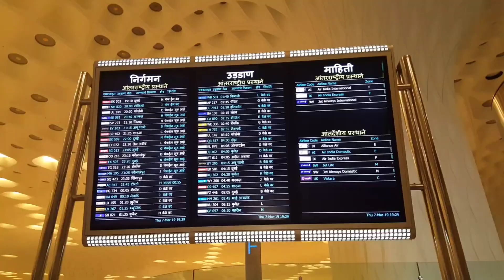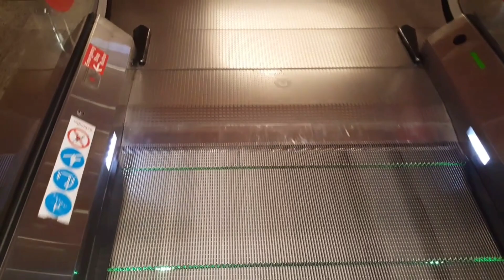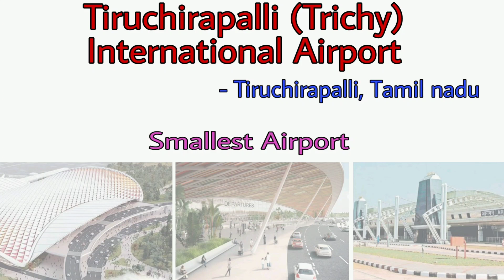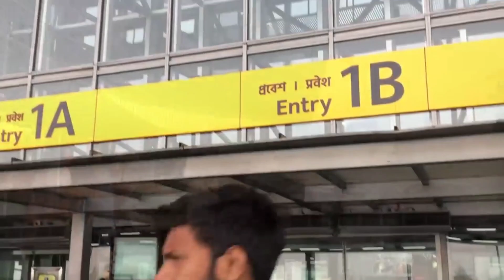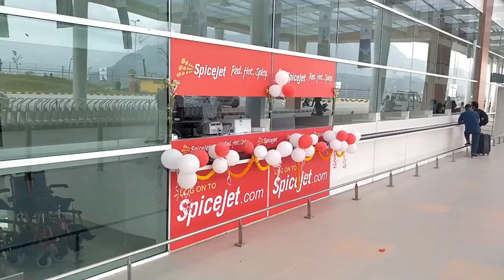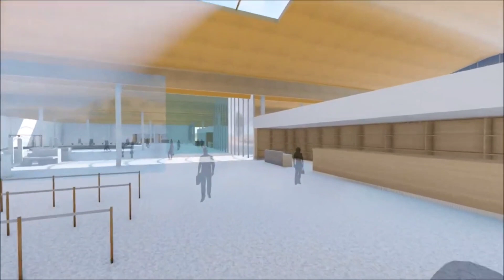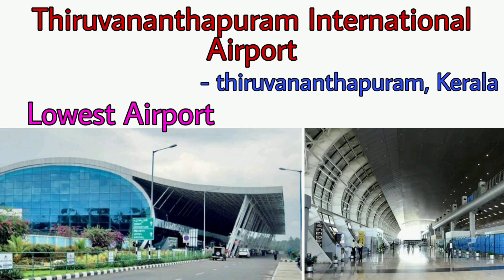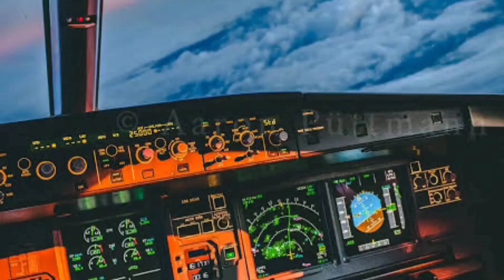9 different airports of india | Airport Stories #1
This is the first video of my channel's new series "Airport Stories".

In this video you will know some different airports of india.

If you like to know more details about these airports, you have to go in given links.

If any kind of language speaking mistake in video please comment me. So, I can understand it.

This channel makes video by the channel owner's research only, not by copying someone else.
Mobile no. :- +91 7 4
You can also watsapp me on this number.